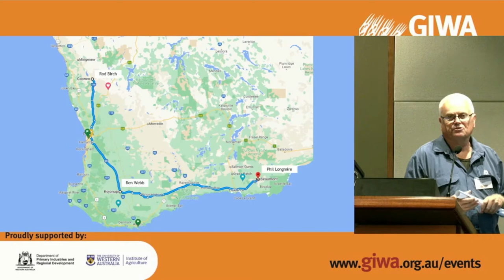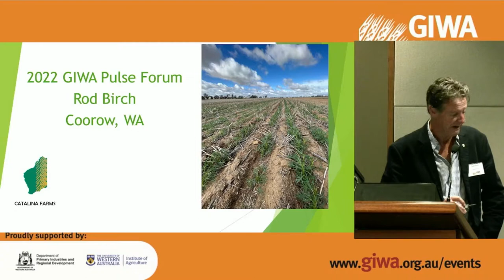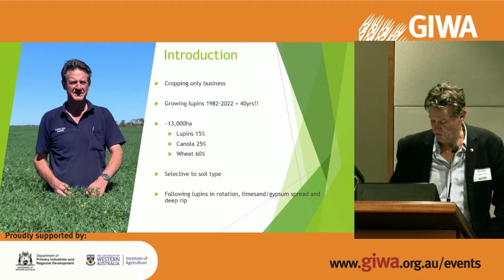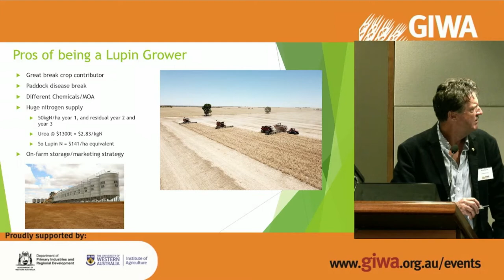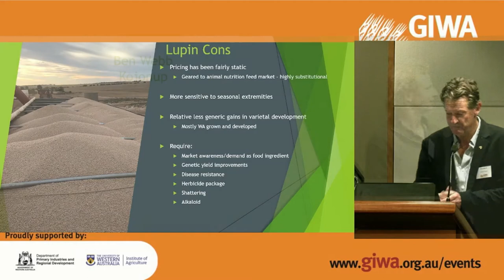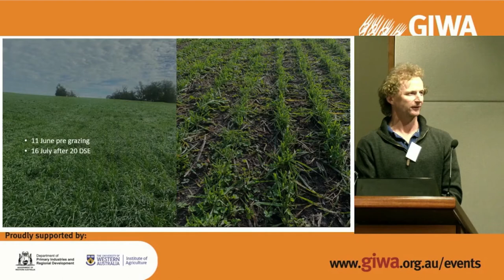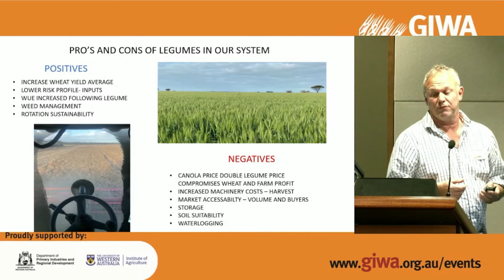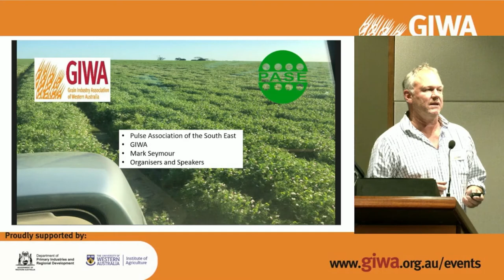2022 GIWA Pulse Forum video Grower Experiences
Hear from three growers; Ben Webb, Rod Birch and Phil Longmire providing presentations along with Q&A at the one day event held at The UWA Club.

The GIWA Pulse Council event was run by GIWA and supported by the Department of Primary Industries and Regional Development (DPIRD) and the UWA Institute of Agriculture, held on Wednesday, 22 June 2022.